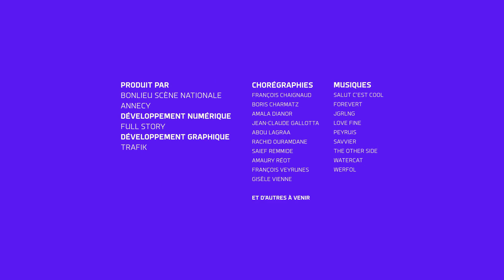I-Dance Annecy : Amaury Reot - 8/3/2020 10:55:13